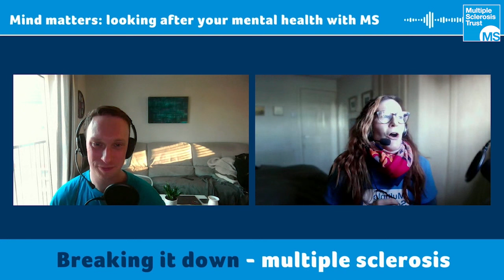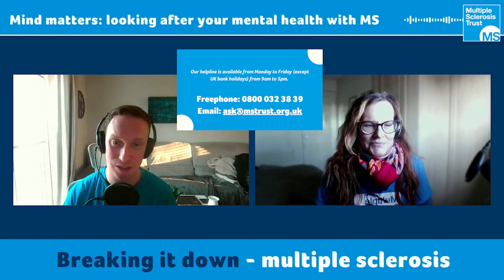Mind Matters: Looking after your mental health with MS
Living with MS means you might hit some unexpected mental health turbulence at times. Throw in the cost of living crisis, shocking world events and the gloomy news cycle and things around you can easily start to feel pressurised.

Well, we may not have the answers to all of the world’s problems, but what we do have is a rather brilliant podcast guest: Professor Derek Willis. He tells us how being kind to yourself can unlock new perspectives in life. Plus, he outlines some practical strategies for managing the expectations of others and taking healthy breaks.

 Listen now for tips, tricks and more! And … breathe.

Can mindfulness really help my MS? - podcast from MS Trust